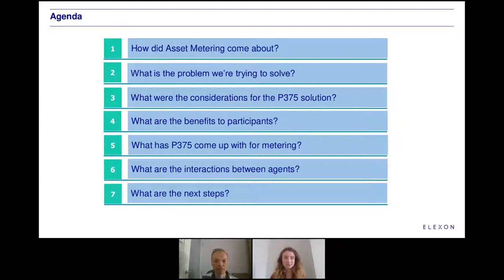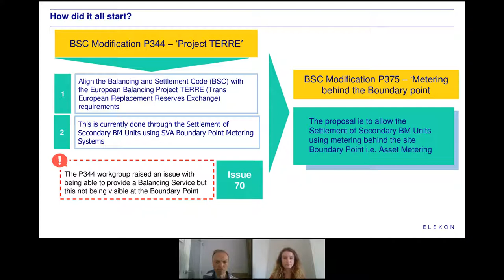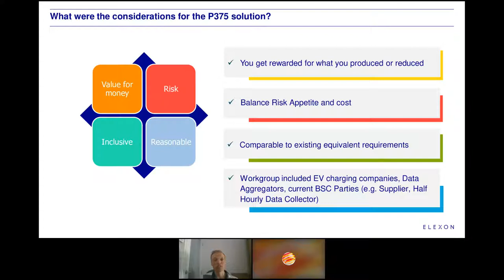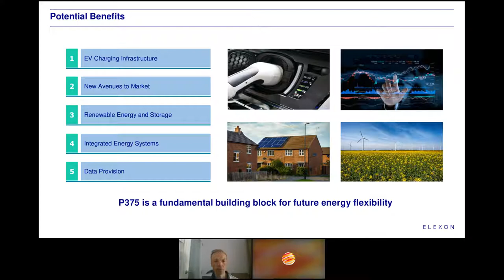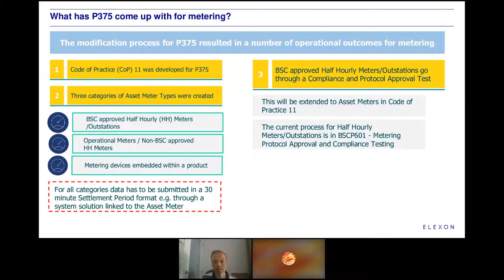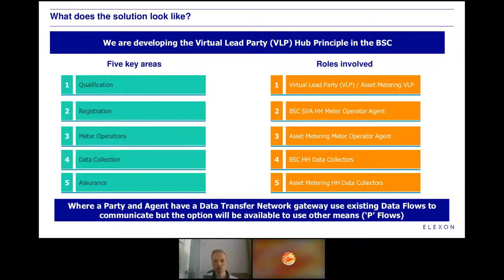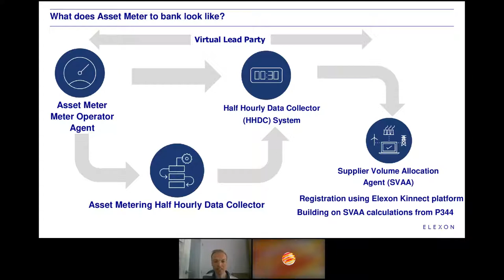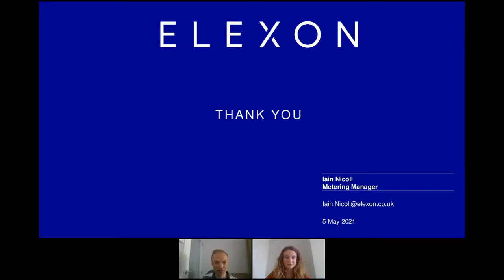Current Briefings: Metering behind the boundary point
At the beginning of March, Elexon announced a “ground-breaking” code modification that will allow individual asset meters to be used for settlement purposes. This further opens up the Balancing Mechanism for smaller participants, enabling demand side flexibility assets to play an increasing role in the market. But how can distributed assets play in the BM, and what will those changes mean for the BM in the future? Discussion points for this Current Briefing include:

What is the P375 modification and why was it made?
What changes will need to be made by Elexon to the BSC Central Systems to enable the modification?
How is it likely to change the makeup and competition in the Balancing Mechanism?